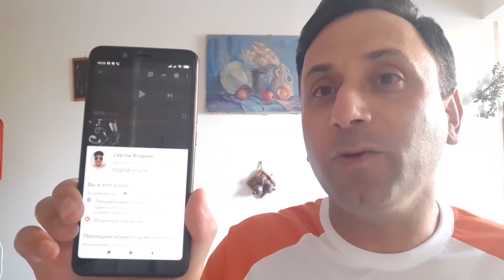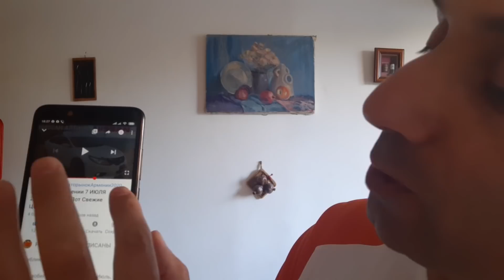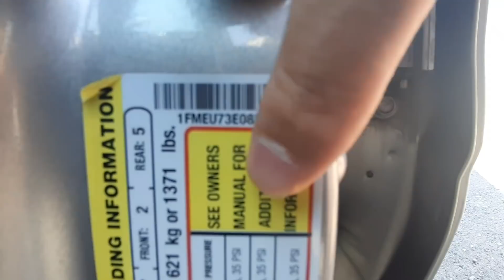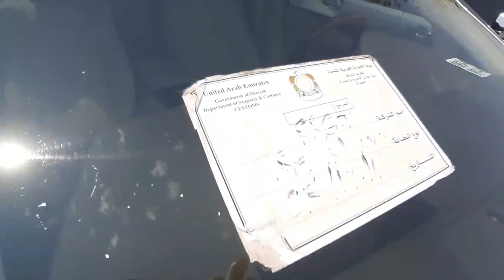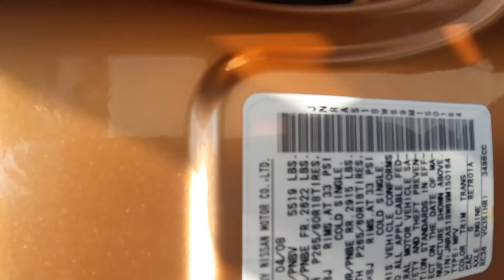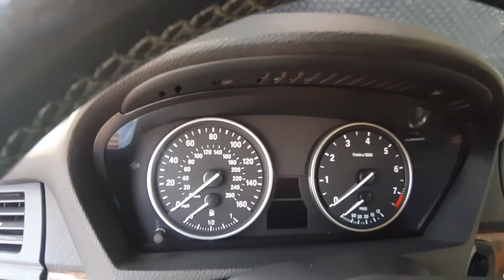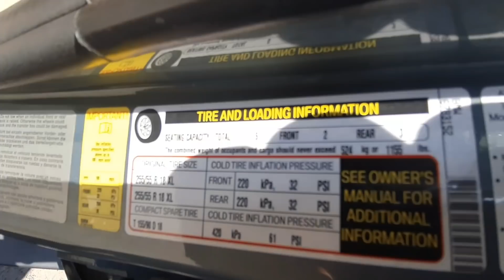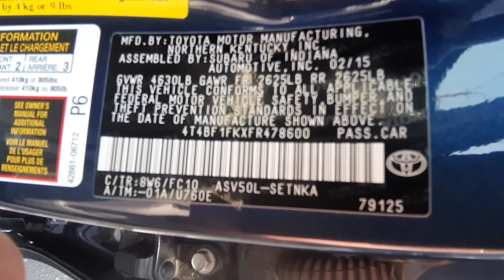🚗Авто из Армении 8 ИЮЛЯ 2020!🚦Награда Преданному Подписчику.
О СЕБЕ :

На моем канале Вы найдёте как полезные так и развлекательные видео. В каждый ролик я вкладываю очень много усилий и стараюсь показать вам что нибудь интересное. Если у вас есть просьбы или пожелания я их внимательно выслушаю, пишите на мой емейл или в коментариях. Я надеюсь что вы оцените мой труд и старания. Я верю, что Вы поможите мне в продвижении канала и увеличении нашей аудитории. То что я делаю, я делаю с любовью. С уважением желаю Вам всех Благ: Счастья и Здоровья.